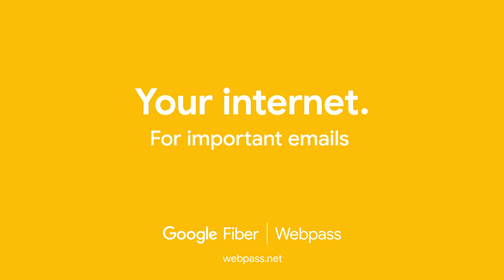Your internet. For working hard.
It's your internet. Tackle that to-do list with it.